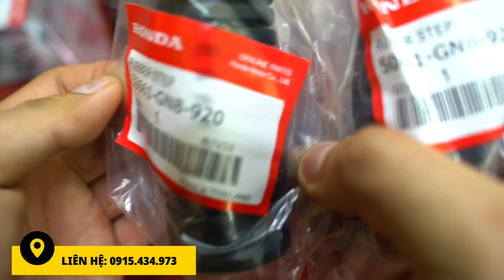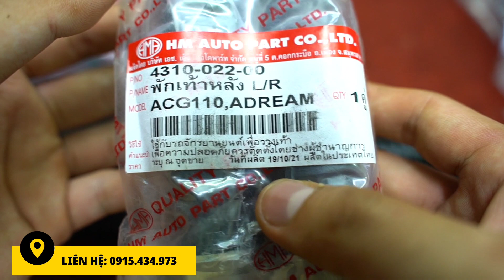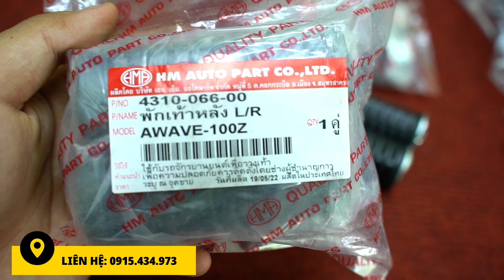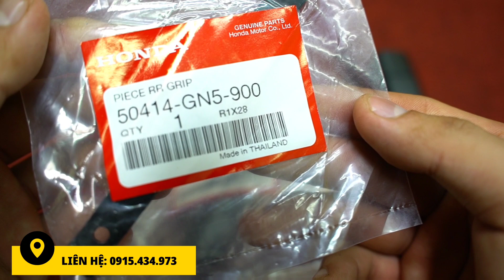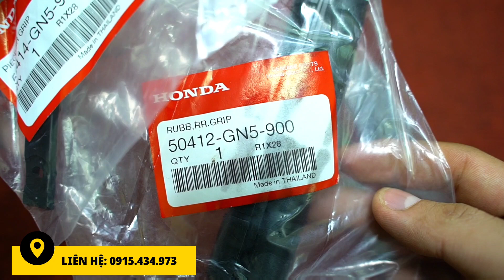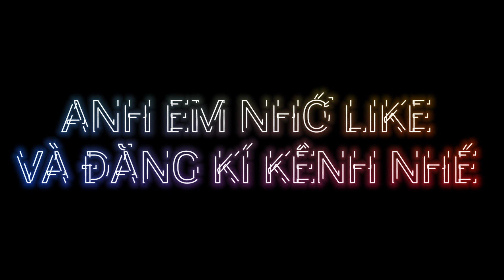CÁC MÓN CAO SU TRÊN DREAM WAVE - HƯ MÓN NÀO THAY MÓN ĐÓ 🔥Giá rẻ bằng vài bát phở thôi 😍😍